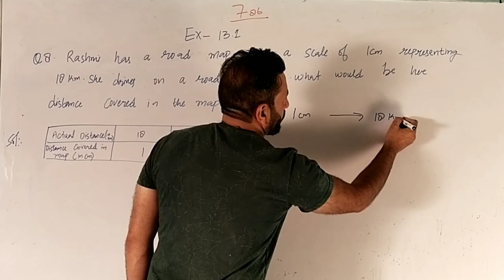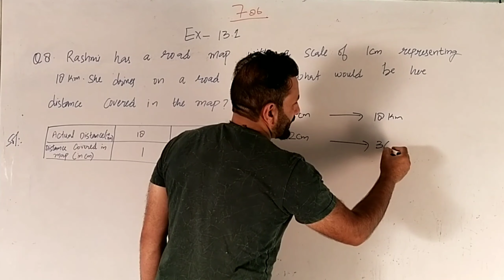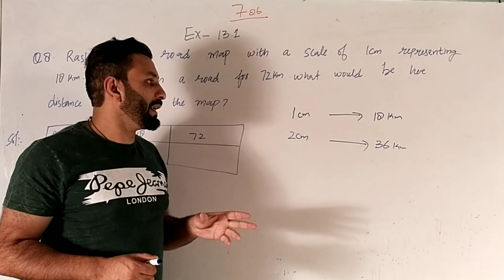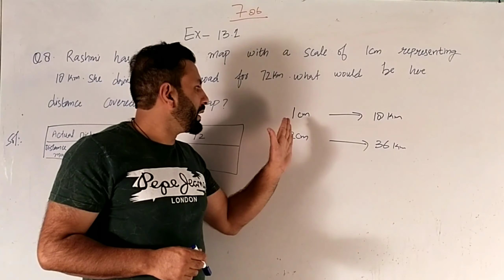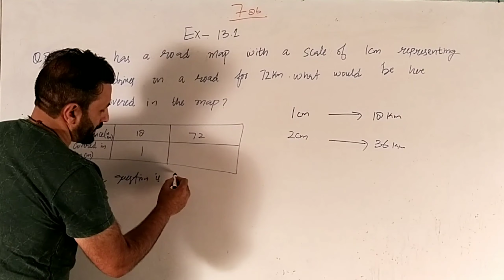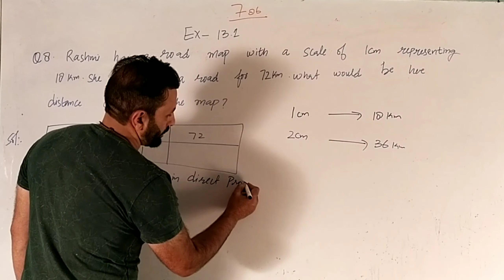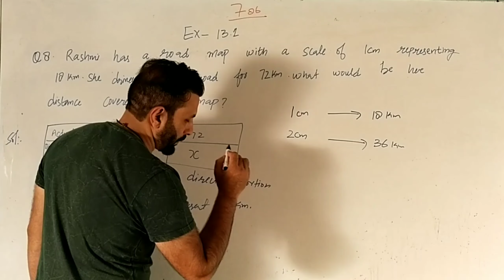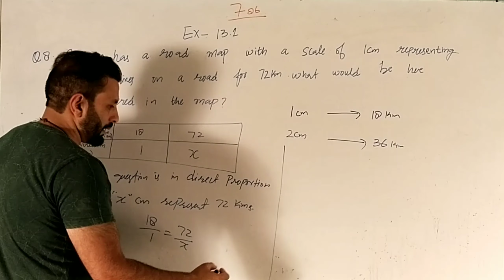Q8 DIRECT AND INVERSE PROPORTION CLASS 8 EXERCISE 13.1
easy methods , clear your concepts